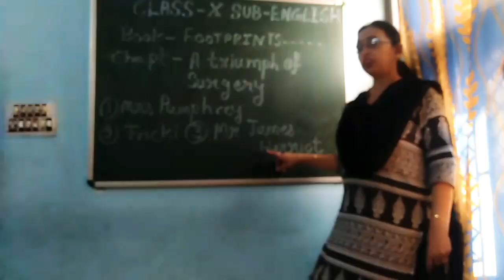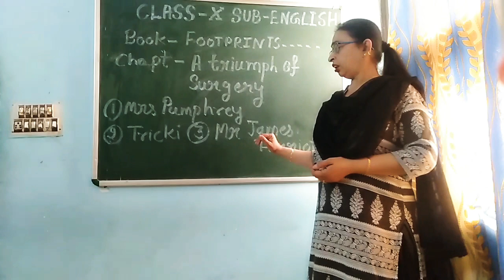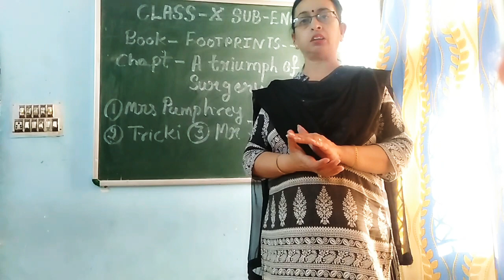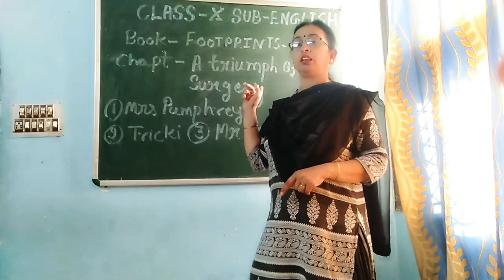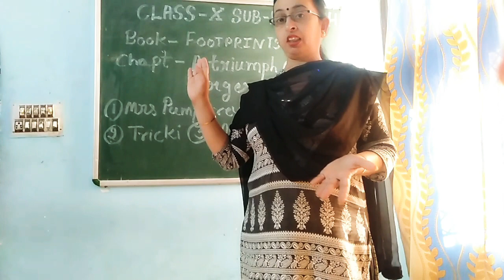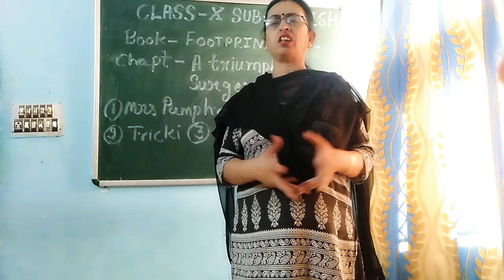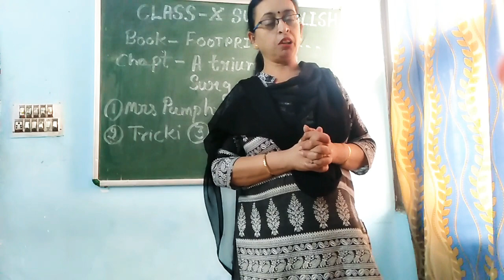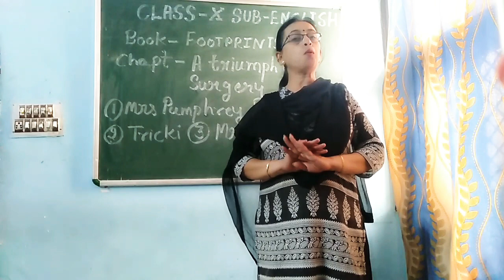Chapter A triumph of surgery book footprints without feet class 10th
Please use your earphones to listen the story